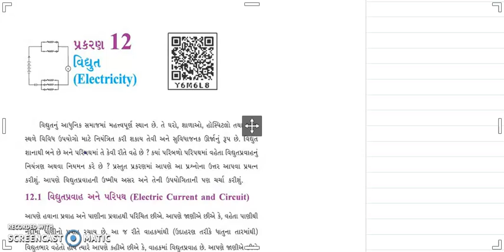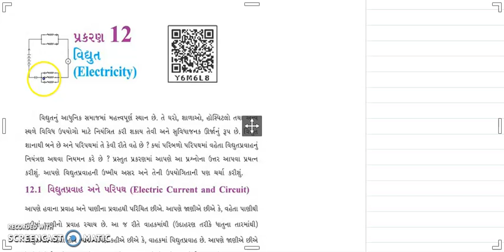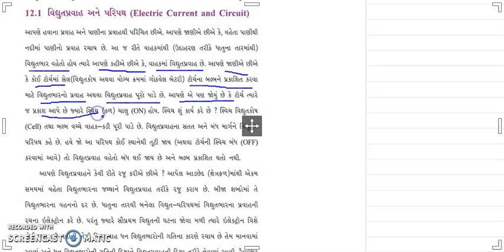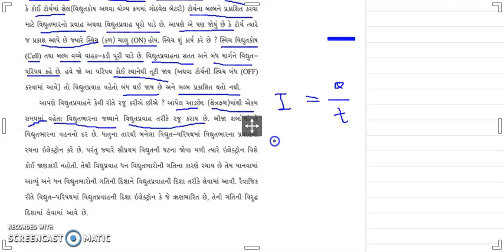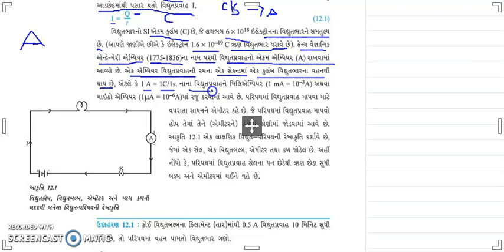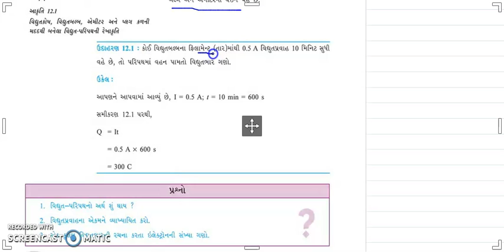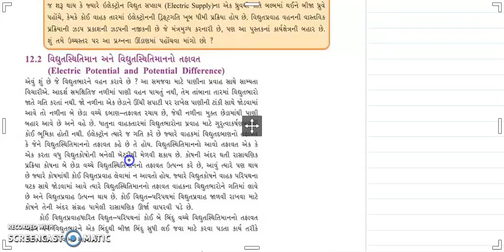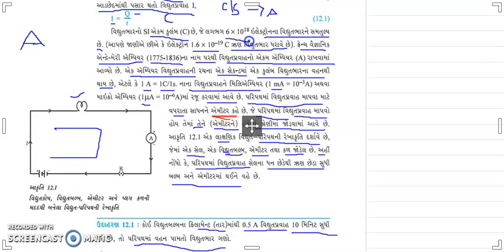STD 10 SCIENCE CH. 12 PART 1 - BY KOMALMEM